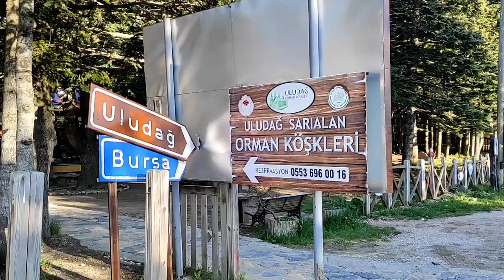Bursa Uludağ milli parkı 2024.05.14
Uludağ Milli Parkı - Bursa

Bursa denince akla gelen ilk simgelerden biri olan ve kentin 36 kilometre güneyinde yer alan, 2 bin 543 metre yüksekliğindeki Uludağ, ülkemizin en gözde kış sporları merkezlerinden bir tanesidir. Eşsiz güzellikleri, flora ve faunasının zenginliği ile 1961 yılında Milli Park ilan edilen Uludağ; kış turizminin yanı sıra yaz aylarında da, kampçılık, trekking ve günübirlik piknik etkinliklerine olanak sağlamasıyla yerli ve yabancı turistlerin ilgisini çekmektedir. Bu özellikleri ile Uludağ, dört mevsim turizme hizmet veren bir doğaya sahiptir. Milli parkın en yüksek noktası Uludağ Tepe’dir (2543 m). Diğer yükseltiler Zirvetepe (2468 m), Kuşaklıkaya (2232 m), Çobankaya (1750 m), Bakacak Tepe (1743 m)'dir. Sarıalan (1621 m), Kirazlıyayla (1505 m), Kadıyayla (1235 m) gibi yaylaları, Nilüfer Çayı’nın kolları olan Dombay Çukuru Dere, Softadere, Derinçay Dere gibi dereleri vardır.

Uludağ’da 1933 yılından bu yana kayak yapılmaktadır. Ülkemizin en önemli kış sporları ve kayak merkezi olan Uludağ’da karla kaplı gün sayısı yılda 150 günün üzerindedir.  Dünyaca ünlü Uludağ kayak pistleri, Fatintepe ve Kuşakkaya tepelerinin üzerine kurulmuştur. Uludağ Kayak Merkezi, I. ve II. Gelişim Bölgeleri olmak üzere iki ayrı bölgeden oluşur. I. Gelişim Bölgesi yatırımlarını tamamlamış durumdadır. Birinci gelişim bölgesinde 17 kamu, 19 özel olmak üzere toplam 36 konaklama ve dinlenme tesisi mevcuttur. Toplam yatak kapasitesi 10.000 civarındadır. 1986 yılında turizm merkezi ilan edilen II. Gelişim Bölgesinde ise, 4 otel mevcuttur. Uludağ kayak merkezi, Alp ve Kuzey disiplini ile “Tur kayağı” ve “Helikopterli kayak” uygulamaları bakımından uygun coğrafya şartlarına sahiptir. Kayak dışında snowboard, big foot, buz pateni, kar motosikleti aktiviteleri ziyaretçilere sunulan alternatifleri oluşturur. Oteller bölgesinde 8 telesiyej, 7 teleski olmak üzere 15 mekanik tesis mevcuttur. 13 farklı pist hali hazırda hizmet vermeyi sürdürmektedir. Kayak merkezi Bursa’ya 36, İstanbul’a 150 kilometre mesafededir. Uludağ’ın ziyaretçilerine sunduğu olağanüstü güzelliklerden biri de teleferik ulaşımıdır. Bursa-Kadıyayla (1235 metre) arasında, Kadıyayla-Sarıalan (1621 m) arasında, toplam dört hat hizmet vermektedir. Her hatta 30 kişi taşıyan bir kabin çalışır. Teleferik adını verdiği semtten 20 dakikada bir kalkarak Kadıyayla’ya ulaşır. Burada kabin değiştirip, Sarıalan’a çıkan kabine binilir. Yolculuk yaklaşık 25 dakika sürmektedir. Sarıalan’dan Oteller Bölgesi’ne ulaşmak için 7 kilometrelik yolu minibüsle geçmek mümkündür.